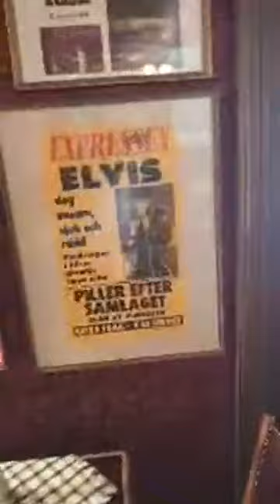Gubbkeps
Nostalgibyn i Hosta.